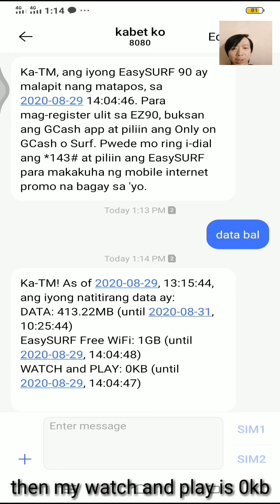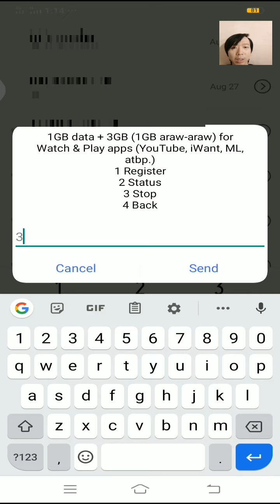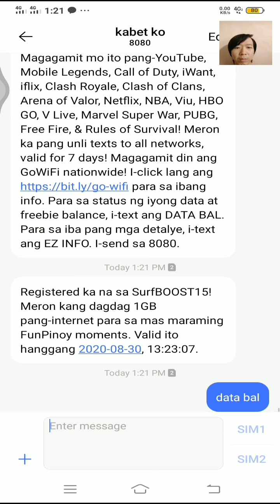Stop Globe's TM Load Promo how to stop for Register New One [ Touch Mobile ]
this is an actual video which i stop the load promo for Globe's TM or touch mobile
and i registered a new promo
it is easy actually
by doing cancel you could avoid wrong promo

no hate just love amen